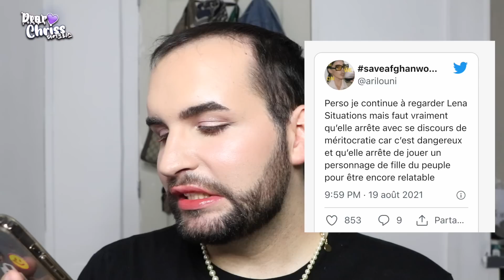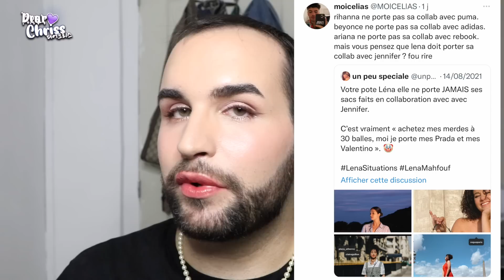LÉNA SITUATIONS ENCORE DANS LA SAUCE ? Les dramas de Twitter - Dear Chriss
Parlons du pire réseau social qui existe … TWITTER !
La YouTubeuse @LenaSituations  est encore une fois dans la sauce / autour d’une polémique car apparement elle essayerait de se faire passer pour une enfant du peuple alors qu’elle est « riche » .. chose qui a choqué les utilisateurs de Twitter et n’ont pas manqués de faire savoir au grand publique ! Voyons ça ensemble !
Bon visionnage ♡